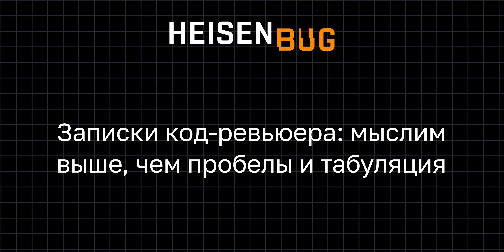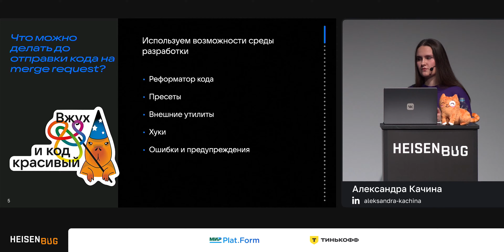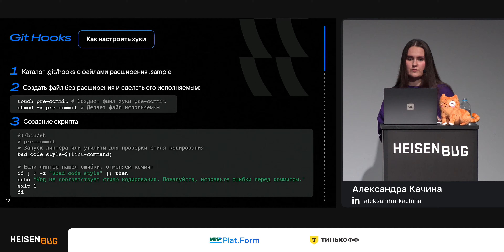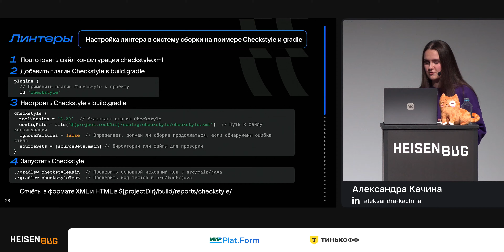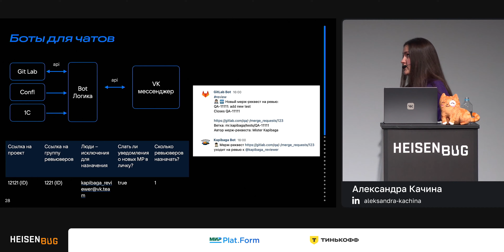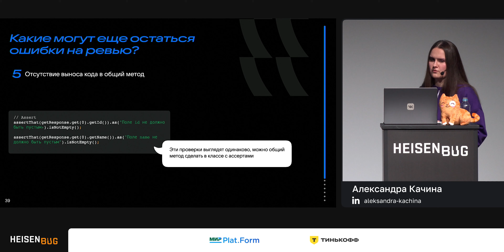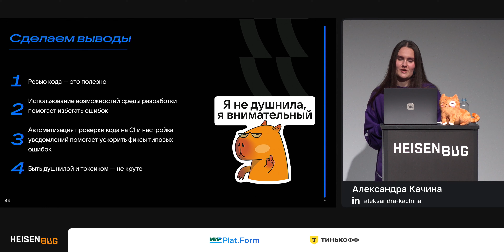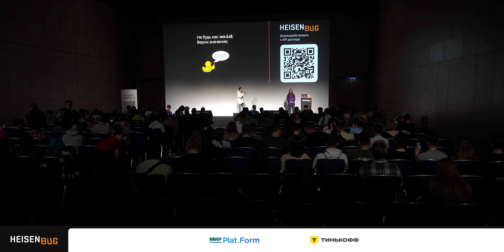Александра Качина — Записки код-ревьюера: мыслим выше, чем пробелы и табуляция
Александра рассказала о значении и пользе код-ревью в современной разработке автотестов. Разобрала, как рецензирование помогает обмениваться знаниями внутри команды и поддерживает постоянное совершенствование кодовой базы.

Поделилась опытом использования инструментов для пред-ревью проверок, таких как линтеры, форматеры, прекоммит-хуки и не только. Рассказала о возможностях для автоматизации рутинных частей ревью — проверки соответствия кода стандартам и назначения ревьюверов. Затронула этикет код-ревью и дала рекомендации по поведению в процессе с примерами из кода. Показала, как давать обратную связь и как на нее реагировать.

В докладе Александры — опыт, который она получила в Ситимобил (VK), СберЗвуке, ВКонтакте.

Будет полезно начинающим специалистам и тем, кто уже пишет автотесты. Вы узнаете, как внедрение продуманных процедур ревью помогает создать более качественный продукт и ускорить процесс разработки автотестов.